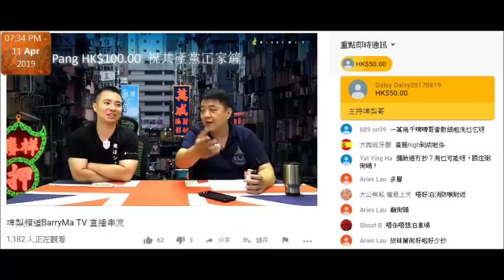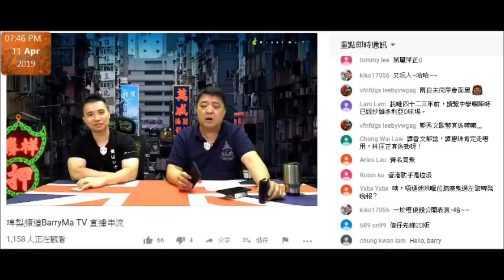20190411 啤梨晚報撚屌馬健賢Barry Ma鳩吹啲錢多到洗唔撚晒，屌啲腦殘課金只係杯水車薪。為咗乞腦殘錢計條數出嚟呃腦殘